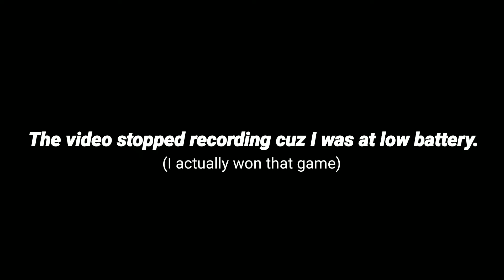The MYTHIC JONSEY TREE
MYTHIC Fortnite?? Also RIP what I said about Fortnite fixing their game in Chapter 2. At least they added back snowmen!